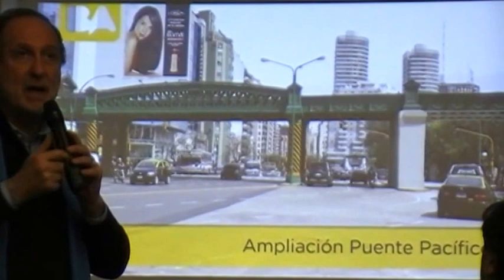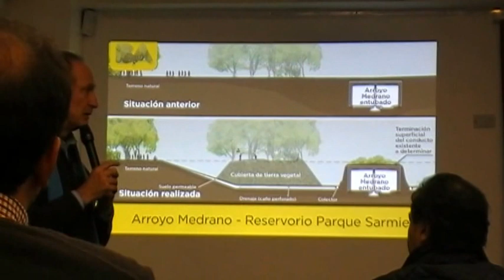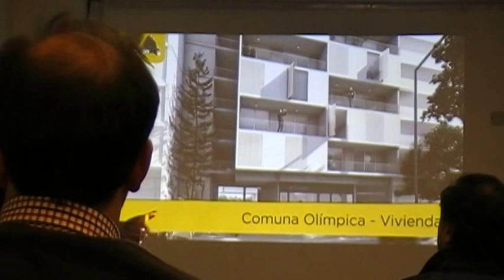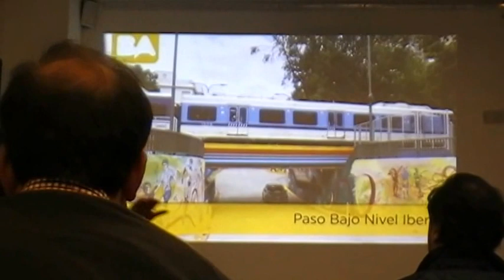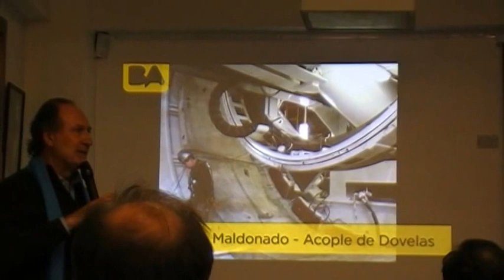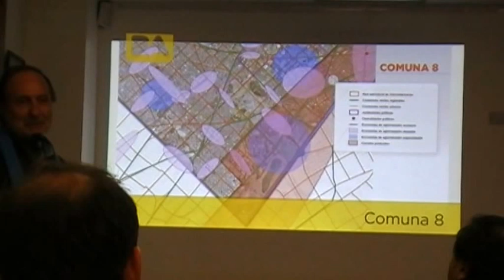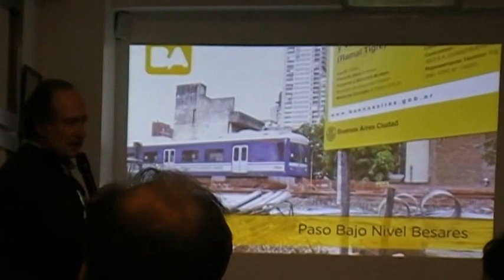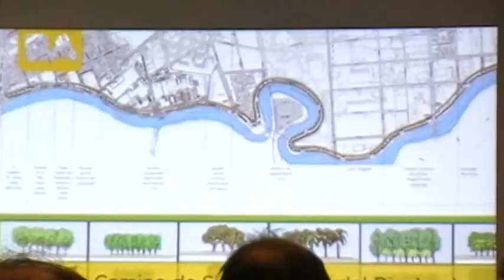Arq. Daniel Chain 1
Charla con Arq. Daniel Chain, Ministro de Desarrollo Urbano GCBA
en Marcelo T. de Alvear 834, 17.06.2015